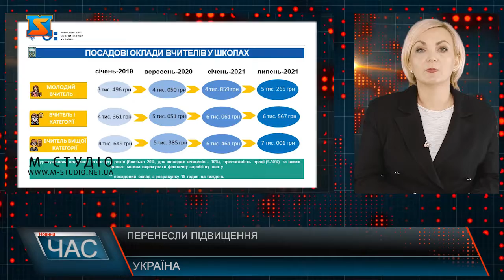Перенесли підвищення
Кабінет Міністрів України переніс реалізацію постанови №822 про зростання зарплат вчителів на 20-70%. Її ухвалили ще в липні 2019 року .Її дію зупинили до 31 грудня 2021 року.